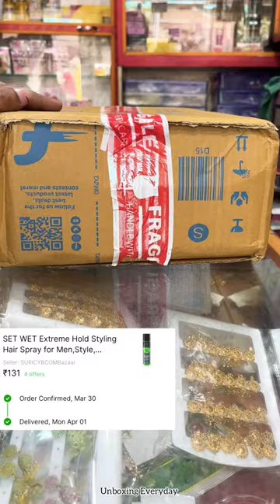Set Wet Hair Spray Just ₹130🫣🔥 from flipkart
UnBoxing free products & Free Loot offers also unboxing every day free offers🔥🔥

How to free loot 💰 offers & earn

Your queries -
UnBooxing every day
UnBoxing Free product
Free loot apps
Howto
Free shopping
Free product Loot
Free Cash 💵  earned
Free Sample
Free Paytm cash 💰 🤑
Earning apps
Earn money 💴
Fliipkart / Amazon offers 🤩
New Lonch apps website
Online Free product
2022 new offers
Flipkart new offers
Holi offers
Exciting Trending offer
India 🇮🇳 great offer deal
Free ka product
₹0 rupee’s offers
Deal of the day’s
2022 new trick offers
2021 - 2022 upcoming officers Loot Deel Amazon Flipkart Shopsy withdrawal cash money earning apps

Bug tricks/ Shopee/ shopsy / 1MG / Tata / meshoo/Croma / free / free product / free earn offers apps bug 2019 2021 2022 upcomming 2023 new Loot free Shopping free shipping free bug free Loot free 0 rupee free money earn money apps simsim Ajio Amazon Flipkart mama earth ITC today new offer paytm cash Samples WhatsApp cash back jio Google pay cash back PhonePe Lonch mobiles how to unBoxing Facebook WhatsApp pay Flipkart free mobiles IPHONE Nawab Nabil YouTube channel creat monitize free product Instagram free followers views

 ⚠️ This channel dose not promote any Illegals Content, all Contents provided by this channel Is meant for education purpose Only 👍

Thanks 🙏 for watching 😊❤️ Friends !dek

iPhone offer more offers
Free shopping
Free samples
Free smartphone
Free iPhone
Free offers today
Free product
Free UnBoxing
Free smartphone order tricks
Flipkart free shopping
Flipkart shopsy free offer
Tata 1mG loot
Meshoo loot
Free giveawar testn
Top 5 boat earphone
Top 5 best boat earphone
Top 5 best EarPod in 2022
Top 5 best EarPods under 800
Top 5 best Bluetooth headphones
Top 5 neckband headphone
Best earphone in 2022
Under 500 top earphones
Under 300 top headphone
Under 400 best headset in 2022
Flipkart best stalling headphone
Top sail best headset
Under 500 best earbuds
Under 500 best earphone
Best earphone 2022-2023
Upcoming best phonein

Free product unboxed
New offers today
Top 10 YouTube tricks
Quick review
Review Chack
How to more views on YouTube
Viral shorts
Today offers
Tata 1mG loot